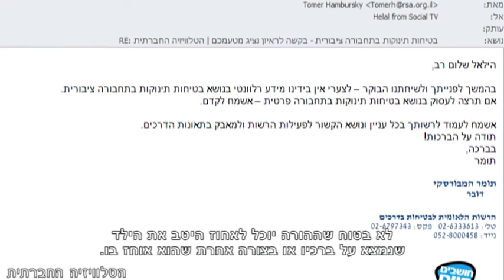מחיר הבטיחות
אלפי הורים וילדיהם משתמשים יום יום בתחבורה הציבורית, למרות זאת משרד התחבורה לא מפרסם הנחיות בטיחות ברורות בנוגע לנסיעה באוטובוס עם עגלת תינוק. בהיעדר הנחיות, נאלצים ההורים למלא אחר הוראות הנהג - להוציא את ילדם מהעגלה ולהחזיקו בידיהם, תוך סיכון שלומו, או לשלם מחיר נסיעה מלא בעבור העגלה.